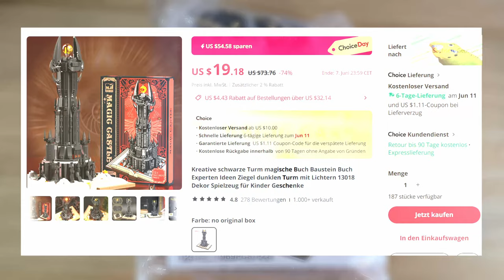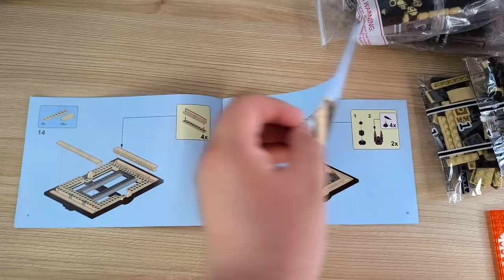Knapp 1000 Teile für 20€! Kann das GUT sein? MJI 13018 NICHT Barad-dûr aus Klemmbausteinen Review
Hallo liebe Freunde der gepflegten Klemmbaustein Baukunst. In diesem Video geht es um ein Set von MJI! Was kann der NICHT Barad Dur aus Noppensteinen? Welche Steinequalität erwartet uns?! Viel Spaß dabei :).

Das SET auf Aliexpress kaufen: